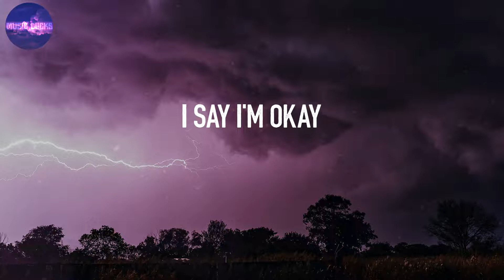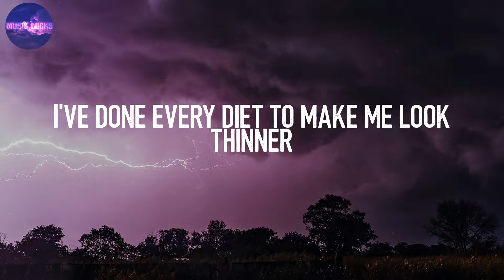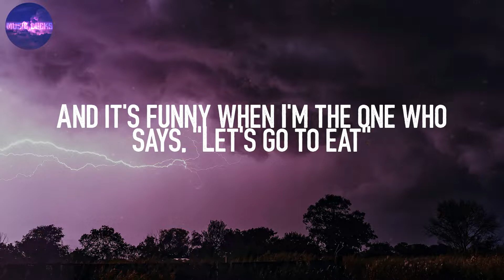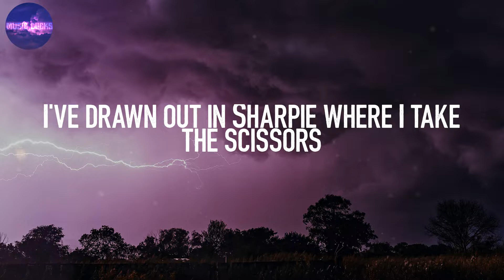Fat Funny Friend - Maddie Zahm (Lyrics) | Life of the fat, funny, friend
Fat Funny Friend - Maddie Zahm (Lyrics)

Lyrics:
I break the ice
So they don't see my size
And I have to be nice
Or I'll be the next punchline
I'm just the best friend in Hollywood movies
Who only exist to continue the story
The girl gets the guy while I'm standing off-screen
So I'll wait for my cue to be comedic relief
Can't be too loud
Can't be too busy
If I don't answer now, are they still gonna need me?
Can't be too proud
Can't think I'm pretty
Do they keep me around, so their flaws just seem silly?
I say I'm okay
'Cause they wouldn't care anyway
And I could try to explain
But my effort's in vain
They can't relate to how I've
Drawn out in Sharpie where I take the scissors
If that's what it took for me to look in the mirror
I've done every diet to make me look thinner
So why do I still feel so goddamn inferior?
And can't be too busy
Can't be too proud and
Life of the fat, funny, friend
It's funny when I think a guy likes me
And it's funny when I'm the one who says, "Let's go to eat"
It's funny when I'm asked to go out on Halloween
Dresses and thigh highs, while I hide my body
If I don't answer now, are they still gonna miss me?
I've drawn out in Sharpie where I take the scissors